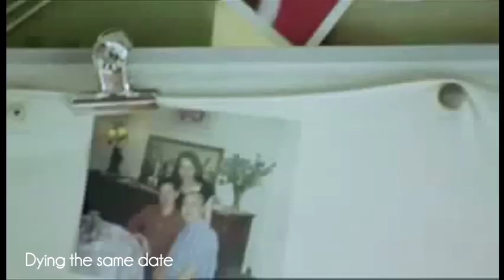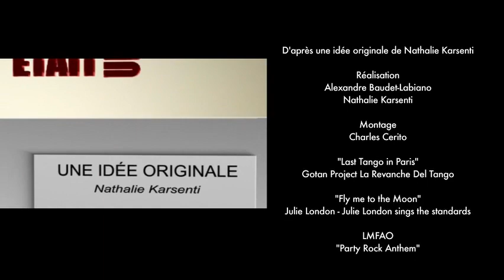Il était une voix Sony Chan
Nathalie a eu le plaisir de recevoir Sony Chan, radio, chanson, télévision, comédie, one man show. Découvrez le parcours fulgurant de cette artiste si atypique!